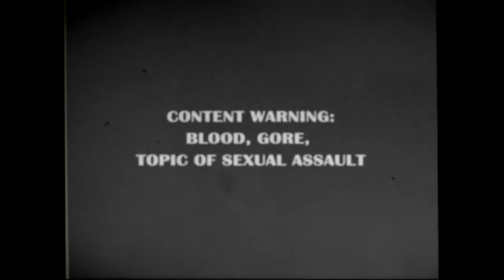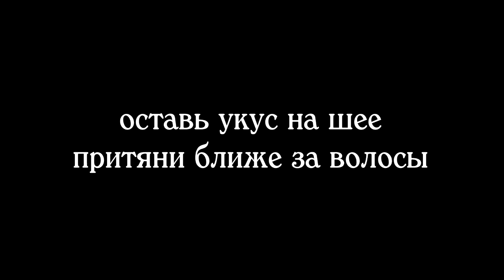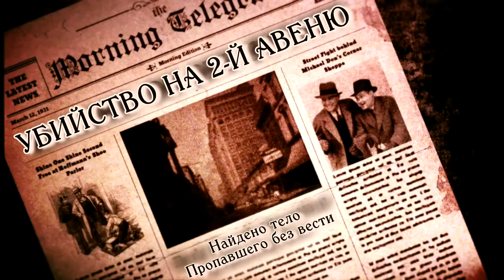【RUS SUB】Vane - This Is My Heart (ft. Dex)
Song: Vane
PV/Art: GHOST
Tuning: Pumpkin Head